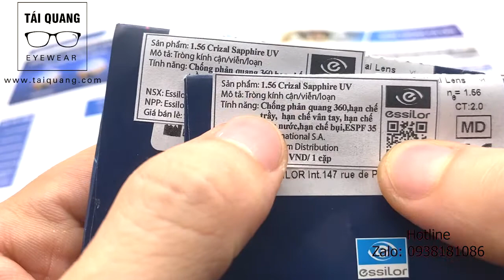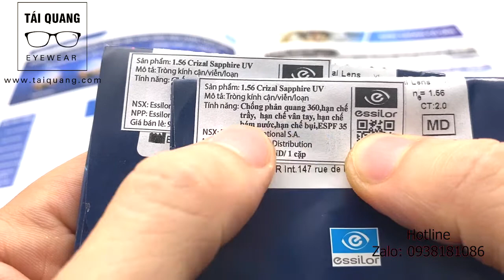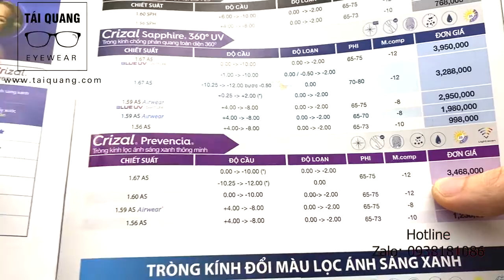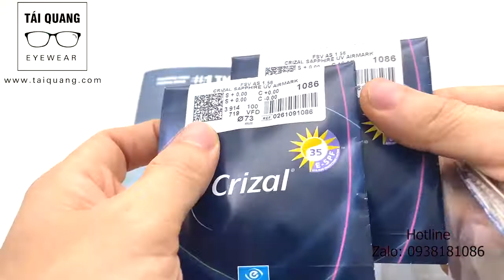Tròng kính Crizal Sapphire UV chống chói 360 độ toàn diện làm cho a khách Đà Lạt